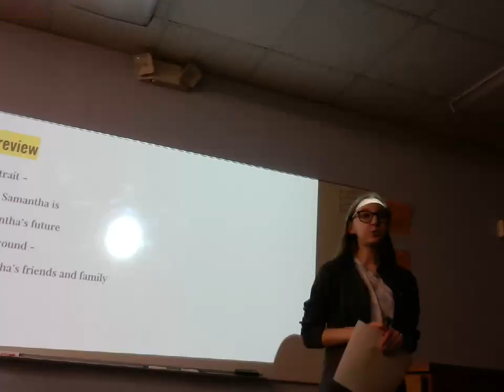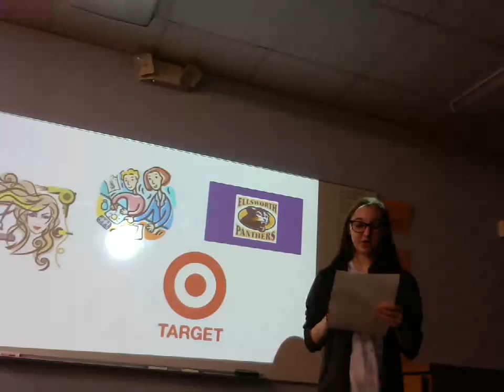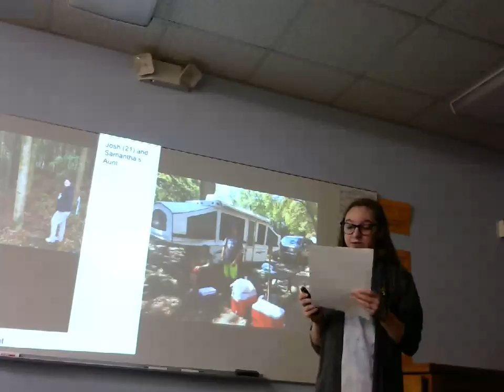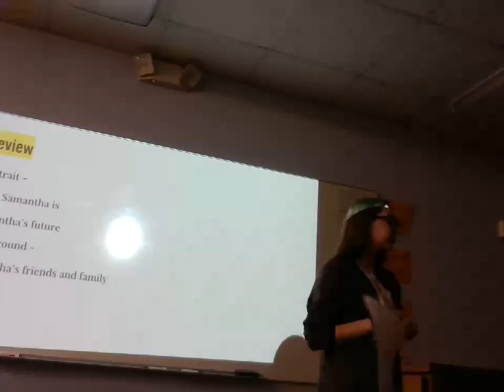Christina Beck: Peer Introduction (Samantha Fulfs)